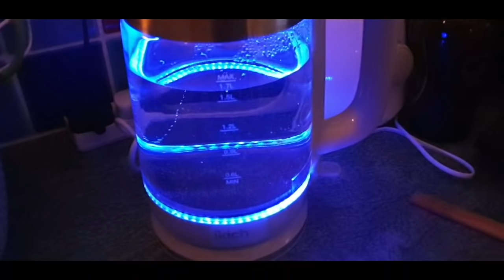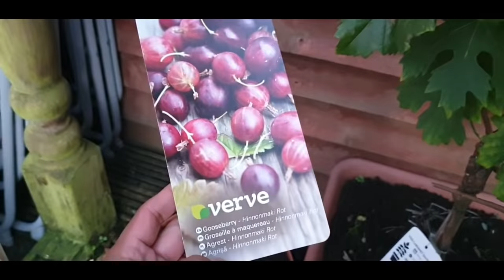BUHAY UK: BONDING TIME HABANG NANOOD NG THW VOICE KIDS UK 🇬🇧 FINALS - PANALO ANG PINAY | OFW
Joined on October 8, 2015 but we started uploading contents on April 22, 2018.
Our youtube channel will features challenge videos, vlogs, video games and many others that matters to family.